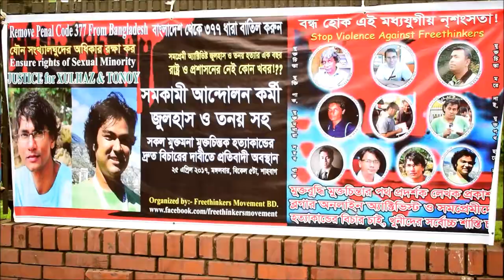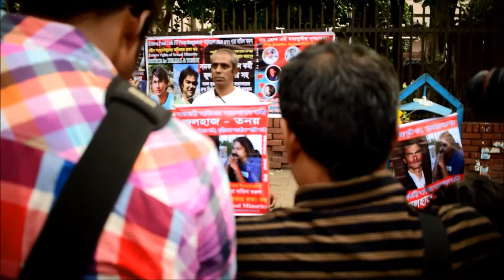The one-man protest against Bangladeshi LGBT activist murders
Sazzad Sazu, the self-proclaimed sole nudism activist in Bangladesh, holds a one-man protest at the busiest intersection of Shahbagh in the capital Dhaka to demand justice in the double-murder case of gay rights activists Xulhaz Mannan and Tonoy, who were allegedly killed by Islamist militants in 2016.